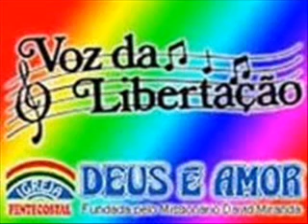SAUDADES !! PROGRAMA VOZ DO LIBERTAÇÃO NOS ANOS 90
IGREJA PENTECOSTAL DEUS É AMOR